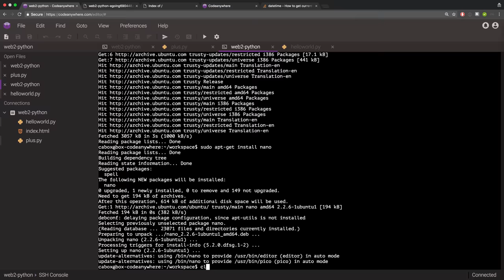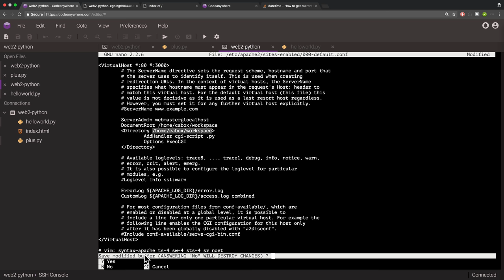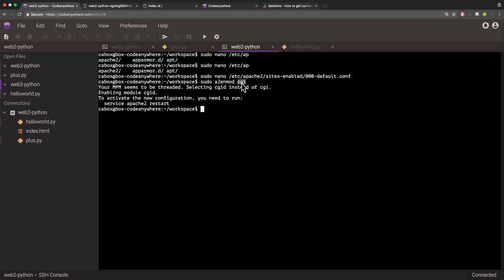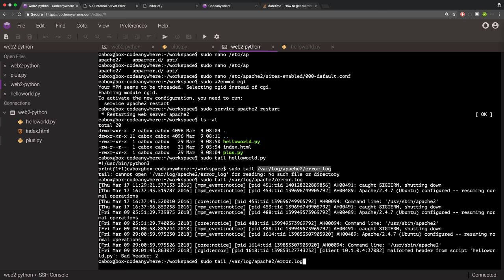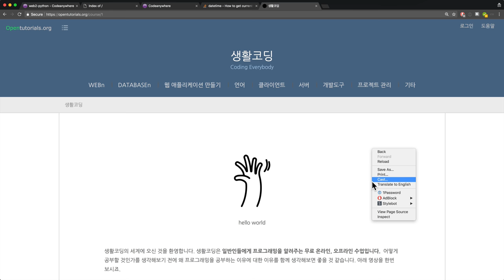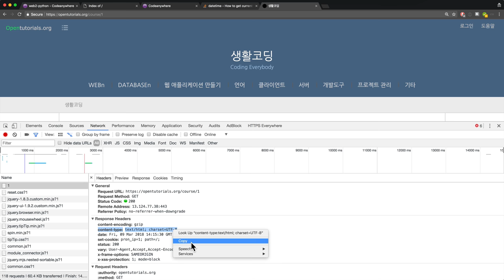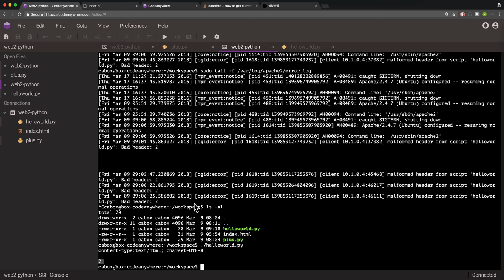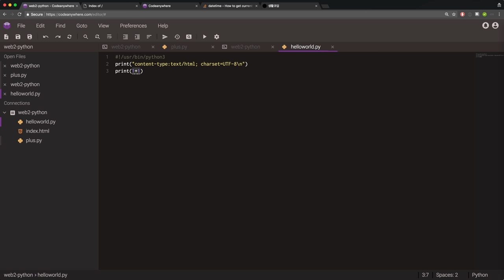WEB2 - Python - 3.1.3.실습환경 준비-CGI 설정 (linux & codeanywhere)